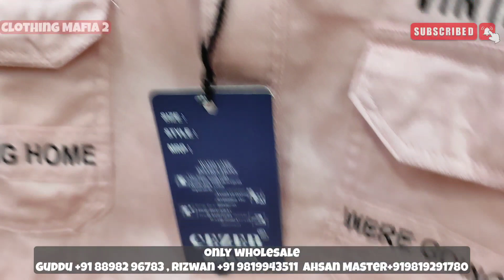100% Cotton Shirts Manufacturer & Wholesaler| National Market Wadala | Sirf Clothing mafia 2 Par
100% Cotton Shirts Manufacturer & Wholesaler| National Market Wadala | YouTube par pehli baar
Clothing Mafia
clothing Mafia 2

Hello Friends, My Name is Yunus Shaikh and you are watching Clothing Mafia I will give you information on the wholesale market in Mumbai in 2022.

Shop Name:  Rizwan Garment
Address:  1st Street, Old National Market, Prabhuddha Nagar, R. A. KIDWAI, Wadala West(Mumbai) -400031
Owner Number
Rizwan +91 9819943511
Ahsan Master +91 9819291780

they Biggest Manufacturers all the products own brand and sell at a Reasonable Wholesale rate.

CLOTHING MAFIA
This channel is Owned by Shoaib khan and Yunus shaikh.

#100%cottonshirts
Cezer collection
Shirts collection indore
Print shirts collection ahmedabad
Funky shirts collection mumbai
RFD shirts collection nagamese song
shirts collection dadar mumbai
shirts collection ludhiana
shirts collection craft
cotton shirts collection by sku
shirts collection ahmedabad jeans
shirts collection jeans
shirts collection new video
shirts collection ahmedabad new video
cheapest shirt manufacturer in india
cheapest shirt manufacturer in ahmedabad
cheapest shirt manufacturer in delhi
cheapest shirt manufacturer
cheapest shirt manufacturer in mumbai
cheapest shirt manufacturer in kolkata
cheapest t shirt manufacturer in india
cheapest t shirt manufacturer in delhi
cheapest t shirt manufacturers in tirupur
cheapest t shirt manufacturer in kolkata
cheapest shirts wholesale
cheapest shirt wholesale market in delhi
cheapest shirt wholesale market in Mumbai
cheapest shirt wholesale market in ahmedabad
cheap shirts wholesale
cheapest shirt wholesale market
cheapest clothes wholesale market in india
cheapest clothes wholesale market in delhi
cheapest tops wholesale
cheapest clothes wholesale market
cheapest t shirts wholesale in india
cheapest t shirt wholesale in kolkata
shirts manufacturer in delhi
shirts manufacturer in ahmedabad
shirts manufacturer
shirts manufacturer in ludhiana
shirts manufacturer hyderabad
shirts manufacturer business
shirts manufacturer in kolkata
shirt manufacturers in mumbai
shirts manufacturer in surat
shirt manufacturers in india
jeans manufacturers delhi
jeans manufacturer
jeans manufacturer in mumbai
jeans manufacturer in ahmedabad
jeans manufacturer in kolkata
jeans manufacturers in bangalore
jeans manufacturer in ludhiana
jeans manufacturers in hyderabad
jeans manufacturers delhi tank road
jeans manufacturer in surat
cheapest jeans manufacturers in india
cheapest jeans manufacturers in delhi
cheapest jeans manufacturers
cheapest jeans market in mumbai
cheapest wholesale jeans market in mumbai
cheap jeans market in mumbai
cheapest jeans wholesale market